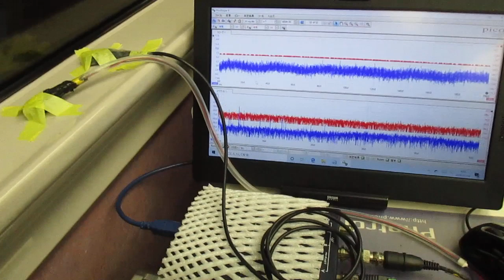超音波を利用した「振動計測技術」